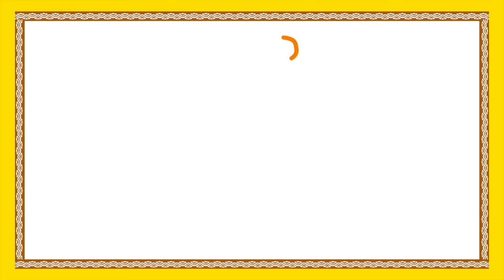Telugu Moral Stories | Dhayagala Simham | Animated Stories For Children | Kids Cartoon Movies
Telugu Moral Stories features Dhayagala Simham forms best Animated Stories For Children from Kids Cartoon Movies  available only on Bommarillu.